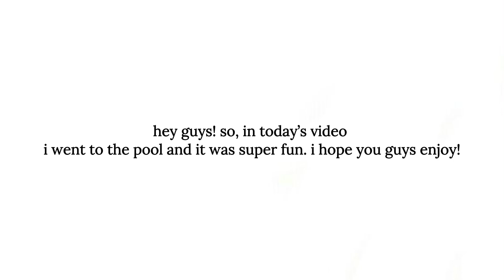pool day 🌊🫧⛱️☀️ *had so much fun*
pool day 🌊🫧⛱️☀️

🌸 FAQ
when’s your birthday? → october 12, 2006
what’s your zodiac sign? → libra
what’s your favorite color? → pink
what’s your favorite holiday? → christmas

xoxo,
karina 💗